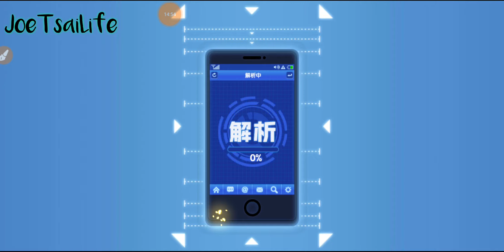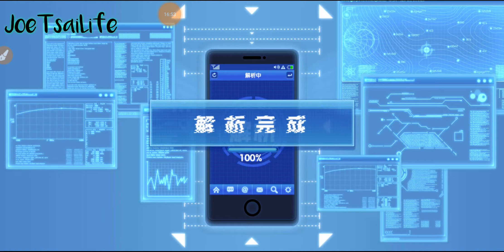[手機遊戲]一拳超人-最強之男 升級可以全體補血的SR微笑超人試試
升級可以全體補血的SR微笑超人試試 聽說比蚊子女還
好用